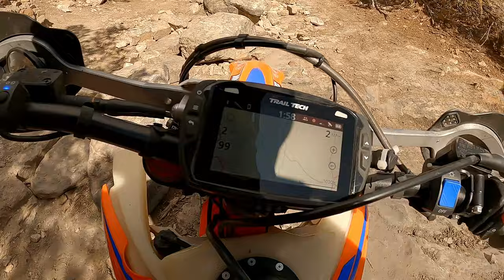Back to Patriot Trail to take on the GnarGnar!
D.I.D 520VX3GB-130 Gold 520VX3 X-Ring Chain 130

JT Front 13 Tooth Sprocket

JT Rear 52 Tooth Sprocket